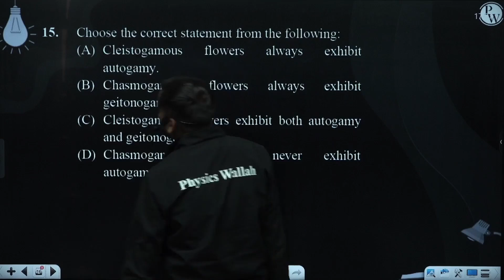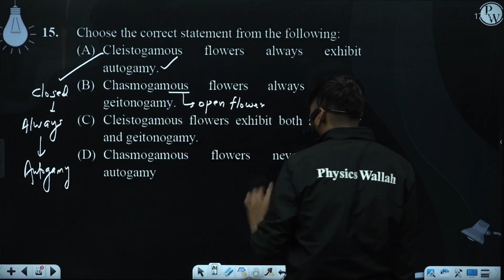Choose the correct statement from the following:....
Choose the correct statement from the following: 📲PW App